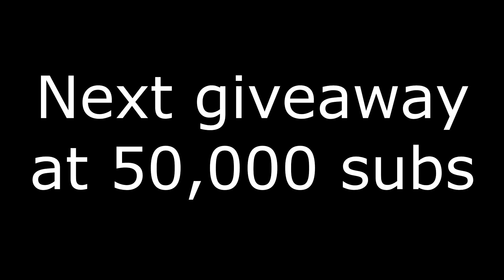SUPREME x LOUIS VUITTON VANS - (Full Tutorial) + (Giveaway Results)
Hope you enjoyed the video on making Custom Supreme x Louis Vuitton Vans. Don't forgot to comment because we read every comment on ALL videos.

Shoes: @ matcustomshoes
Main: @ markodaserb_